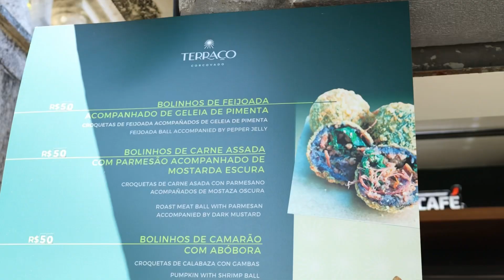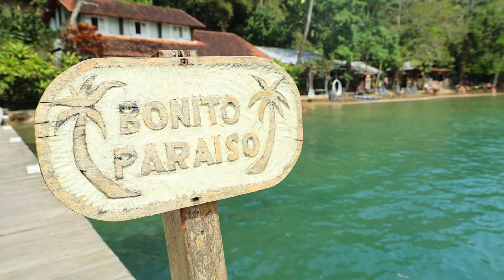WE'RE IN BRAZIL! (Part I) Christ the Redeemer+Sugarloaf Mountain➕VelaDomLife&Travels